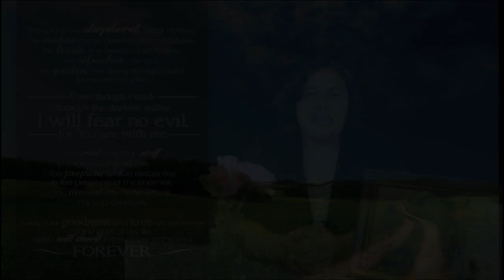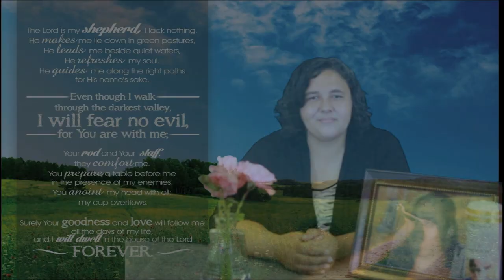IN LOVING MEMORY OF CARRYN HAMANN